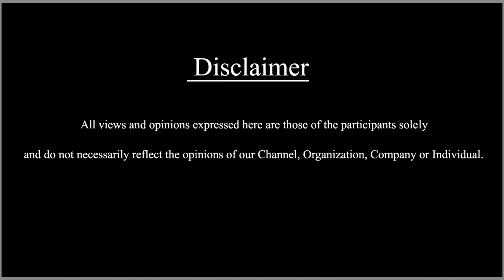ಅಮೆರಿಕಾದಲ್ಲಿ ಐಷಾರಾಮಿ ಸಂಬಳಕ್ಕೆ ಗುಡ್‌ಬೈ ಹಿಂದಿನ ಕಾರಣ | Anup Bhandari | SDC World Kannada